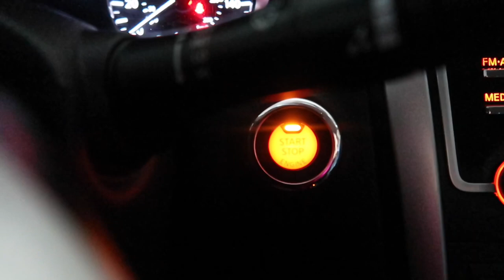vlogmas 5 | traveling back home, going to church, elite christmas shopping & more!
In todays vlog, I make it back home just in time for church, give my car so TLC, do some serious damage in the mall & visit Starbucks (of course lol) I hope you all enjoy the video and if you haven’t already, don’t forget to like comment and subscribe! xo

All Music Credit:

Royaltyxdesigns

Vlogmas Intro Inspiration:

Nikki’s Way